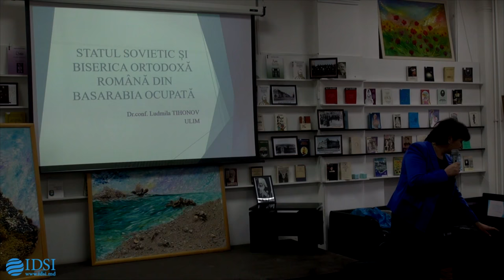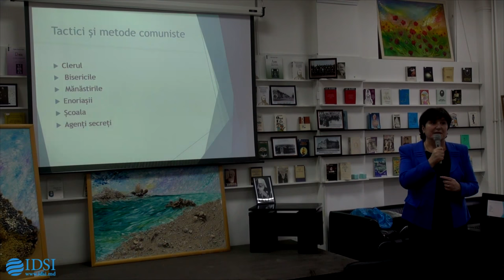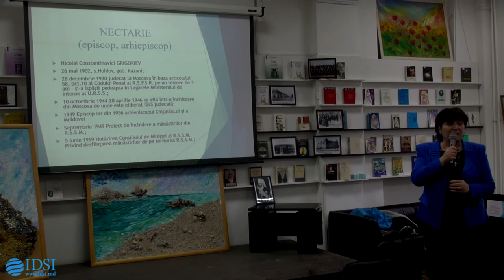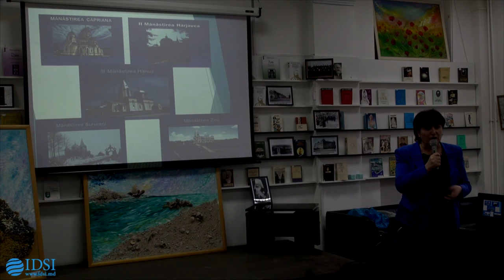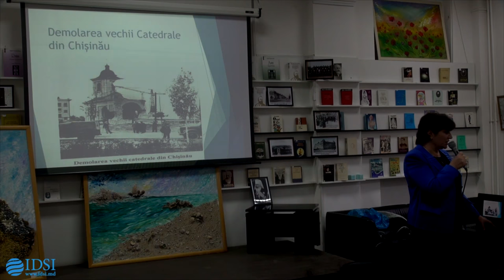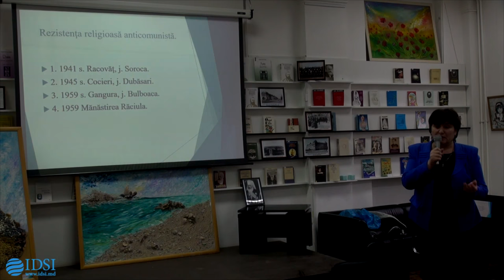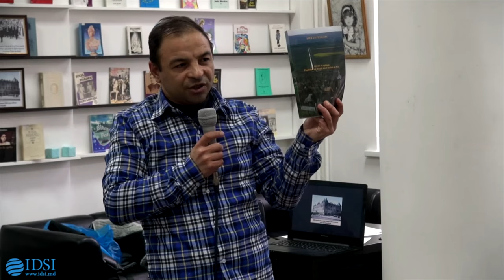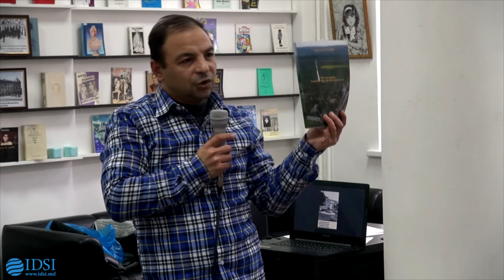CONFERINŢĂ: MITROPOLIA BASARABIEI - ADEVĂR ȘI CONTINUITATE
Se împlinesc 24 de ani de la recunoașterea REACTIVĂRII Mitropoliei Basarabiei de către Biserica Ortodoxă Românească, care la 19 decembrie 1992, prin „Actul Patriarhal şi Sinodal al Patriarhiei Române afirma: „Prin reactivarea Mitropoliei Basarabiei se săvârşeşte un act sfânt de adevăr şi dreptate, care reîntregeşte plinătatea comuniunii de credinţă strămoşească şi gândire românească“